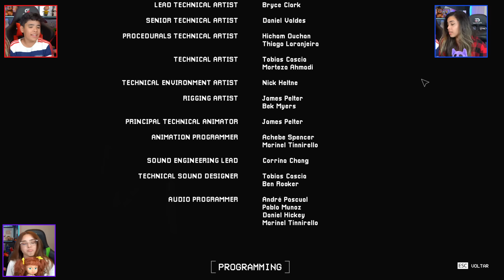O FIM... O QUE ACONTECEU COM A KISSY MISSY no Poppy Playtime Chapter 3 - Estevão, Milla e Milly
Assista todos os vídeos do SÓ POR CAUSA JOGANDO CHAPTER 3 DO POPPY PLAYTIME AQUI NO CANAL! vj

Use o star código SOPORCAUSA ao comprar o Robux no ROBLOX para nos apoiar!

Quer nos conhecer mais? Então siga a nossa outra rede social de fotos: